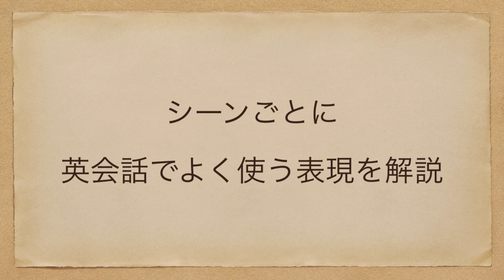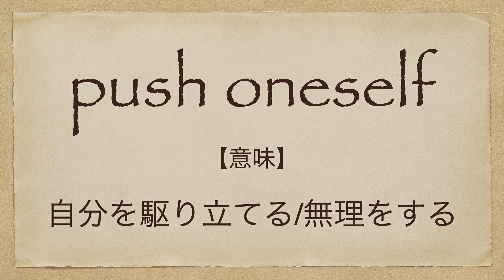家庭を持ち、生活費を稼ぎ、死ぬ人生 | レスブラウンで学ぶ英会話 | ネイティブ英語が聞き取れる | Les Brown | 英語スピーチ | 英語モチベーション | 日本語&英語字幕 | 解説付き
今回の英語スピーチは「家庭を持ち、生活費を稼ぎ、死ぬ人生 | レスブラウンで学ぶ英会話 | ネイティブ英語が聞き取れる | Les Brown | 英語スピーチ | 英語モチベーション」です。

レスブラウン(Les Brown)の学びになる英語スピーチです。

7年間で500人以上への英語指導の実績。

2. This video modifies an original work by adding texts to the work.
3. This video borrows very small bits of material from original work.